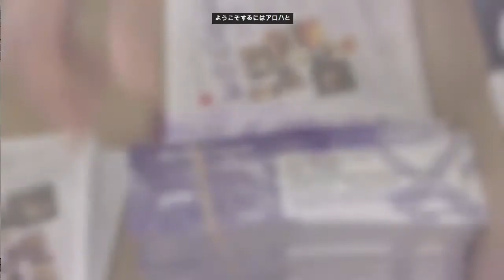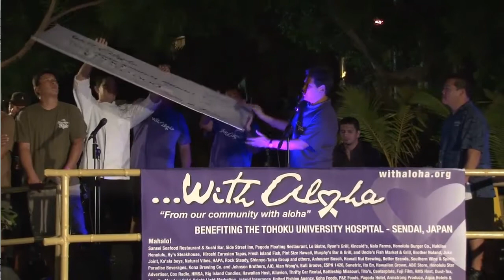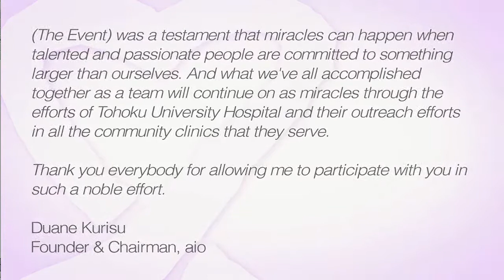With Aloha Event Re-Cap - Japanese Subtitled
Japanese Subtitled

The "With Aloha" Japan fundraiser welcomed over 2300 guests, 125 sponsors, and 24 restaurants working together to make a difference.